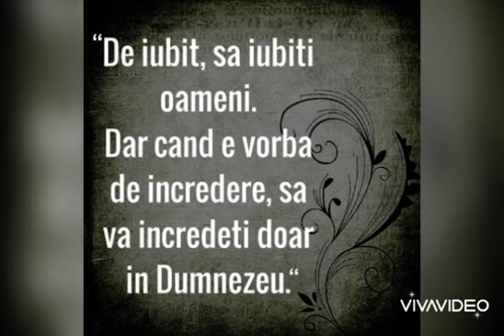Pilde si povestioare - Al patrulea mag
Pilde si povestioare

Aceasta pilda este un dar din suflet, creat de oameni si spre slava lui Dumnezeu.
Aceasta ne va ajuta sa aducem zambete, incurajare si liniste sufleteasca in inimile multora.

Multumim pentru apreciere, Domnul sa te binecuvanteze.

Cu dragoste, Oliver si echipa.

    O colectie de pilde si povestioare adunate si create cu dragoste si pasiune pentru generatia actuala, dar si cea viitoare. Intr-o lume care se framanta tot mai mult si tot mai putini isi gasesc locul.
    Pilde crestine pentru oameni care cunosc mantuirea si nasterea din nou, dar si pentru cei care doresc sa umple golul sufletului cu ajutorul Cuvantului lui Dumnezeu.

   Va multumesc pentru sustinere si rugaciuni, rabdare si perseverenta. Domnul nostru Isus Hristos sa va binecuvanteze cu pace, liniste si dragoste.
      Amin

    Multumesc celor care s-au inscris pentru notificare, dar si celor care au impartasit cu altii aceste pilde si au dat un like.